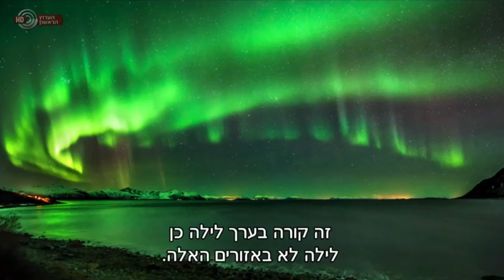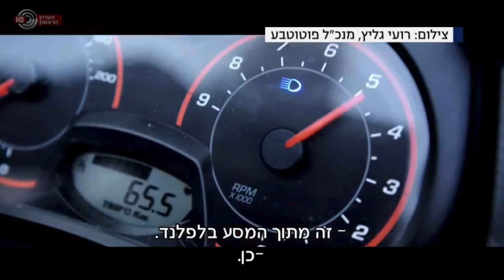המהדורה בערוץ 1 - רועי גליץ מתארח על החוג הארקטי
לפלנד ושפיצברגן הם איזורים שנמצאים צפונית לחוג הקוטב הצפוני, רועי גליץ מתארח בתוכנית המהדורה ומשתף מחוויותיו על איזורים מופלאים אלו.